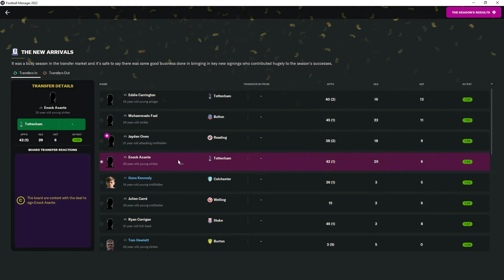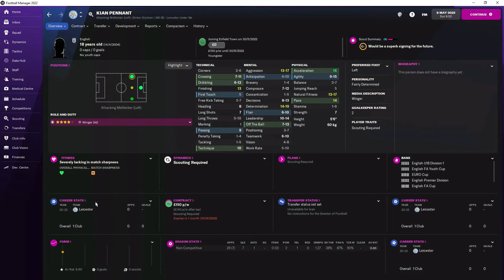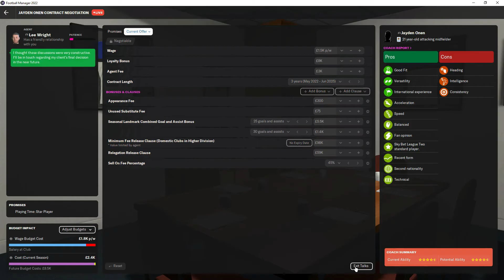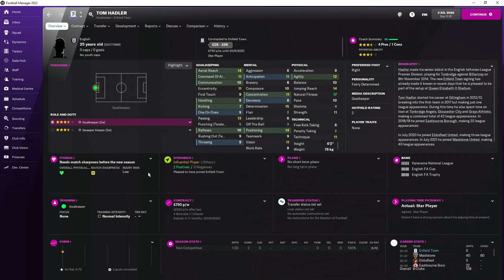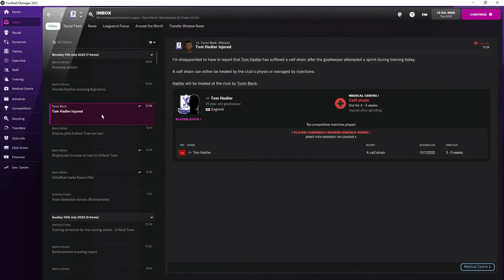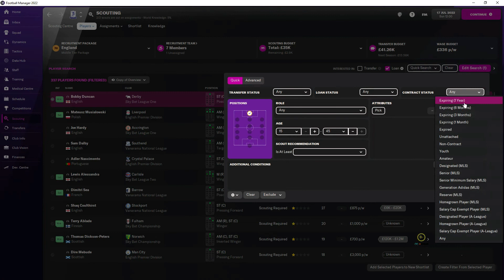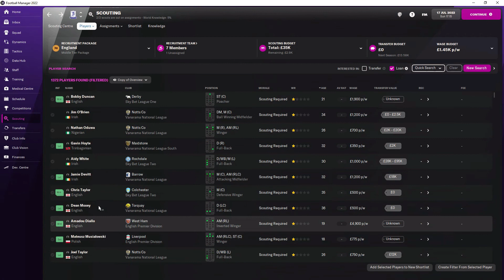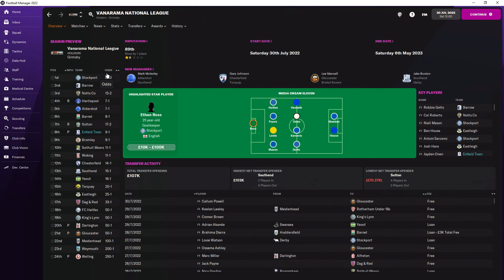Transfer Special | #7 | Enfield Of Dreams FM22 | Football Manager 2022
Hello dear viewer, thanks for checking out this video

Stay up to date on all things PDE

Stay safe
PDE